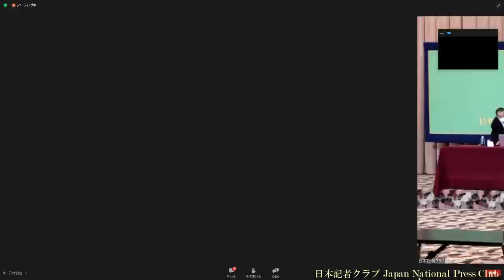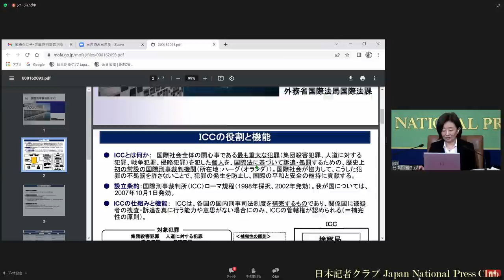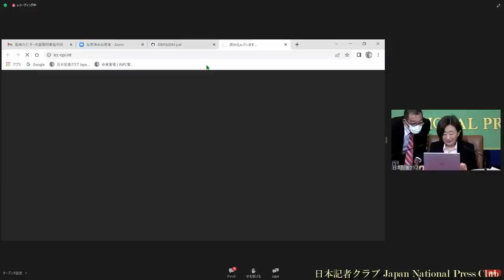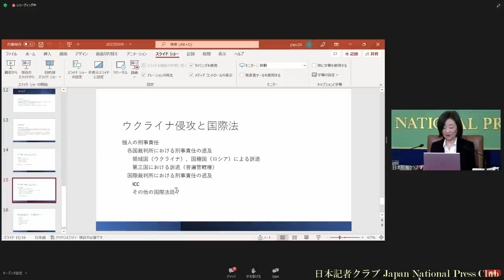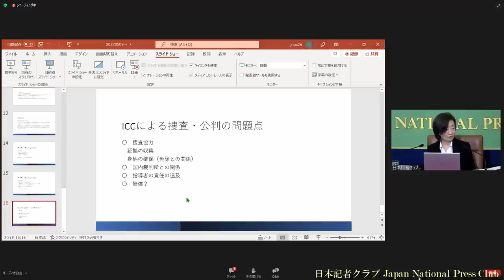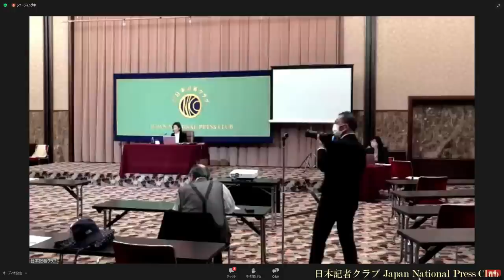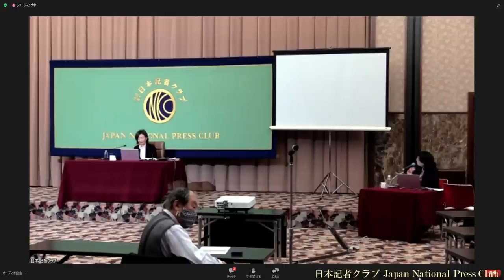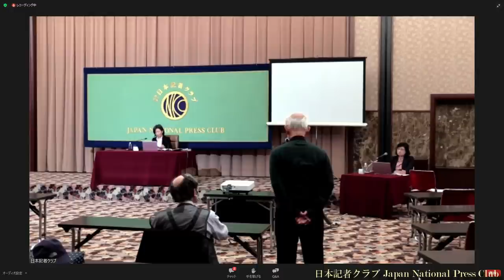「ウクライナ」(13) 尾崎久仁子・元国際刑事裁判所（ICC)裁判官 2022.5.9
2010年3月から19年11月まで国際刑事裁判所（ICC）の裁判官を務めた尾崎久仁子・中央大学特任教授が、ICCの機構の解説や実例を交えながら、ICCが操作を開始したウクライナにおけるロシアの戦争犯罪の訴追の展望などついて話した。

司会　大内佐紀　日本記者クラブ企画委員（読売新聞）